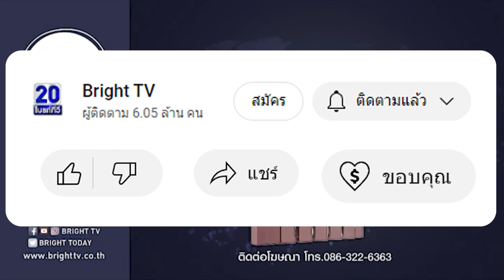หนุ่มมอไซค์ ใจหล่อมาก! จอดรถ ลงมาอุ้มคนไร้บ้านหลบแดด